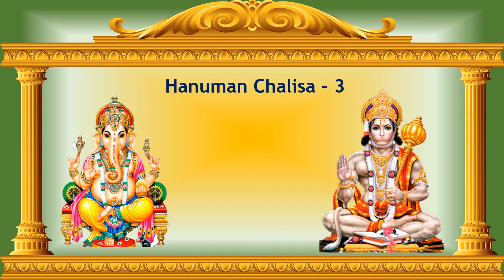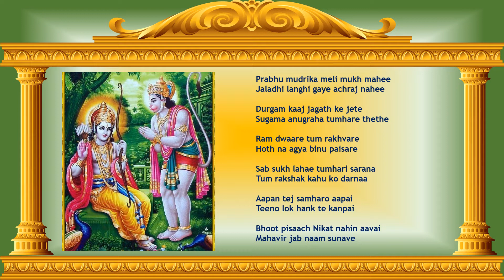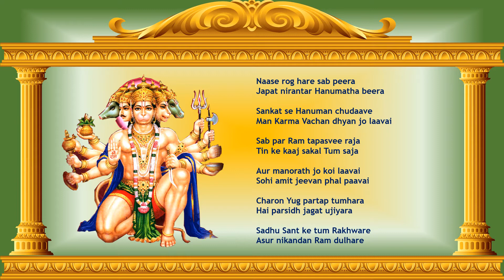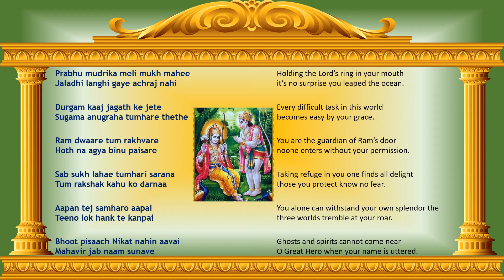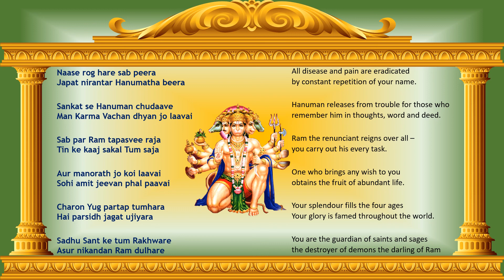| Hanuman Chalisa Part 3 - Learn to Chant POWERFUL Stothram and Understand Meaning |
This is a powerful stothram containing 40 verses about Shri Hanuman composed by Sant Tulsidas in Awadhi language.  Regular chanting purifies mind and body relieving mental stress and reduces negative effects from Shani and Mangala graha.

This video makes it easy to learn to chant and understand the meaning of Hanuman Chalisa.

The next set of verses in Hanuman Chalisa talk about the greatness of Hanuman.

Tulsidas says you carried Sri rama's ring in your mouth and crossed the ocean. With your strength, its not a surprise at all.

Every task in this world that is durgam or difficult, becomes sugam or easy with your anugraha or blessing.

You are the guardian of Ram’s door and noone can enter without your permission. The inner meaning of this verse is getting blessings from Hanuman can help us reach Sriram's abode easily.

Who ever takes sharan or refuge in you, can find all happiness and protection from any kind of fear.

You alone can withstand your own splendor. the three worlds tremble at your roar. Ghosts and spirits cannot come near when your name is uttered.

By constant repetition of your name and remembering you in thoughts, words and actions, one can be relieved from all diseases, pain and troubles

Ram the one who excels in tapasya, rules over all. You are always ready to do any task of his. Whoever comes to you with any desire in mind, you fulfill the wish and also provide the fruit of life.

Your splendour fills the four yugas - Satya yuga, dwapara, treta and Kaliyuga. and Your glory is known throughout the world. You are the guardian of saints and sages,the destroyer of demons and dearest to SriRam.